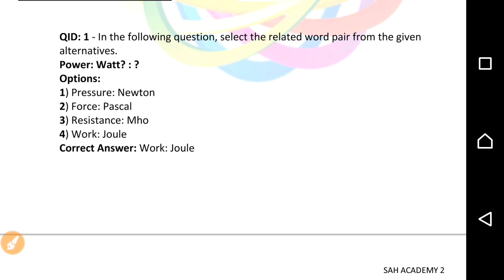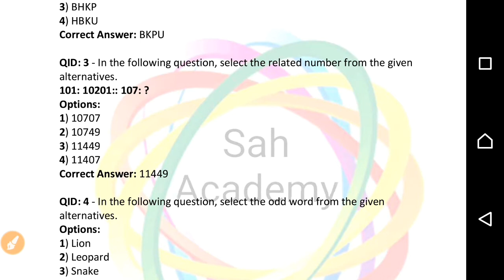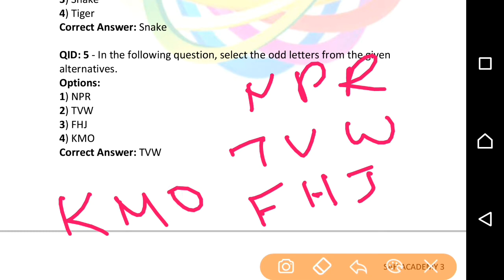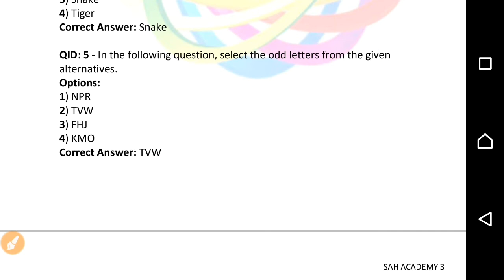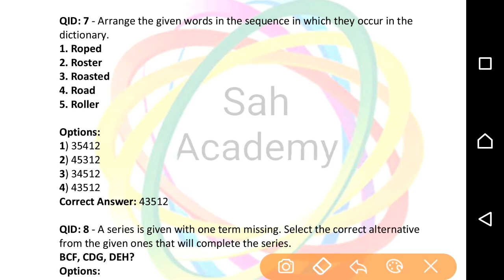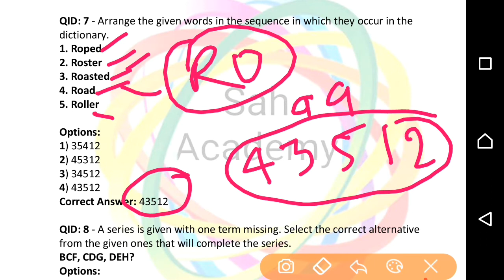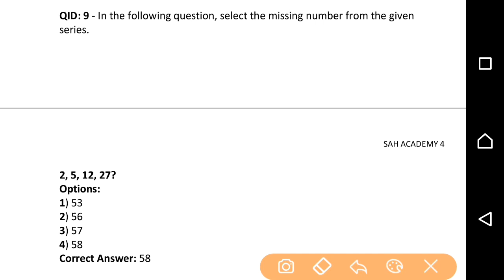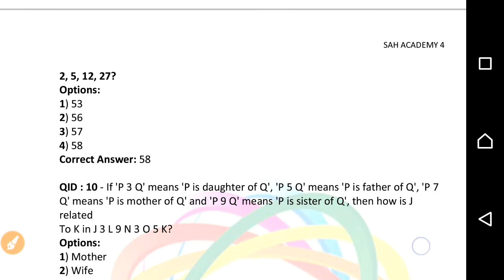SSC CGL 2017 (5 AUG)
First ten questions with solutions